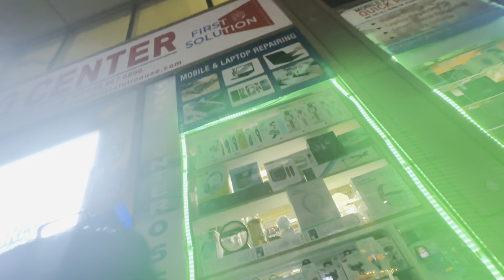साथि को जन्मदिन्को | रमाइलो पार्टी | @spinboybijay3227 👈 birthday party full enjoy